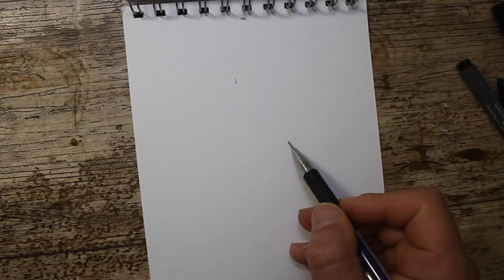رسم بنت ترتدي قبعة | رسم بنت سهل | تعليم رسم بنت للمبتدئين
اصدقائي في هدا الفيديو سوف نتعلم كيف نرسم بنت ترتدي قبعة خطوة خطوة، وببساطة

الأدوات المستعملة:
قلم رصاص نوعية: Staedtler  B3

رسم سهل,
تعليم الرسم,

pastel drawing
pastel painting
رسم بنات
رسم بنات سهل
رسم بالرصاص
رسم بنات كيوت
كيف ترسم
رسومات بالرصاص
تعلم الرسم

 رسم فحم
رسم فحم سهل,
sketch
كورس رسم
draw
drawing for kids
pencildrawing
art
artist
sketch
drawing sketch
art academy
فنون جميلة
تربية فنية
usa draw
color
artgallery
paint
painting
ink
fanart
youtube seo
style
creative
sketch drawing
girl drawing
Face Drawing
Drawing
pencil drawing images
pencil sketching
drawing sketch
sketch of a girl
pencil art
cute drawings
Farjana drawing academy
رسم فتاة
लड़की ड्राइंग
लड़की ड्राइंग
Anneler günü çizim
تعليم الرسم
كيف ترسم
رسم سهل
دروس رسم
como desinhar
drawing tutorial
easy drawing
Learn To Draw
art channel
drawing channel
تعليم الرسم بالخطوات
طريقة رسم
كيفية رسم
رسم كرتون
رسم سهل
تعليم الرسم للمبتدئين خطوة بخطوة
رسم للمبتدئين
رسم
ورد
رسم طبيعة
رسم تيوب
رسم كيوت
كيف نرسم
رسم انمي
뷔
bts
taehyung
drawing
fan art
speed drawing
draw paint
coloured pencils

تعليم الرسم
رسم فتاة
رسم بنت
رسم خطوة بخطوة
رسم بالرصاص
رسم سهل
رسم تيوب
طريقة رسم
كيفية رسم